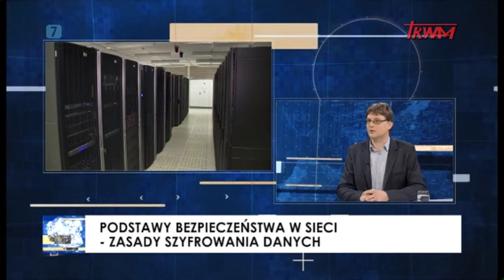Stan bezpieczeństwa państwa: Podstawy bezpieczeństwa w sieci - zasady szyfrowania danych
W programie analizujemy stan bezpieczeństwa państwa polskiego w kontekście bieżących wydarzeń w kraju i na świecie. W dzisiejszym odcinku rozmawiamy z dr Tomaszem Kowalskim na temat: Podstawy bezpieczeństwa w sieci - zasady szyfrowania danych.